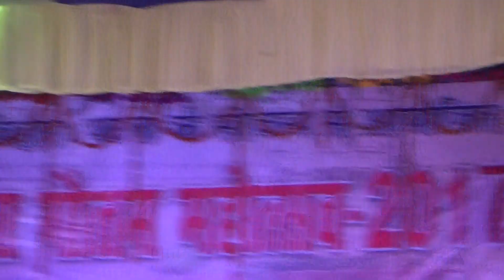Dil bhail deewana tora pyar me pawan singh live show ahilya asthan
Pawan singh.   Bhojpuri live show.   Dil bhail diwana tora pyar me.  Bhojpuri live video.

Shivram art
pawan singh  bhojpuri video stege program Ahilya Asthan